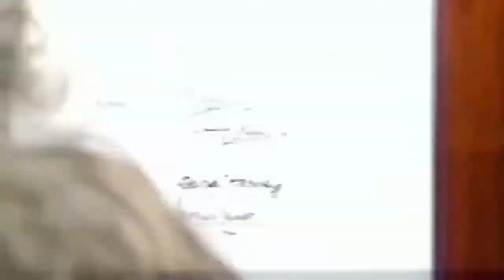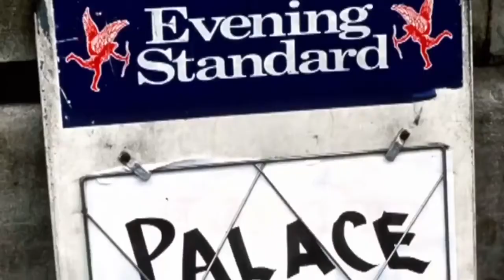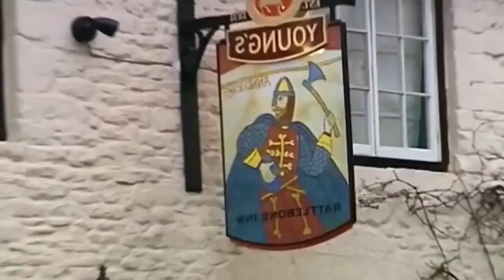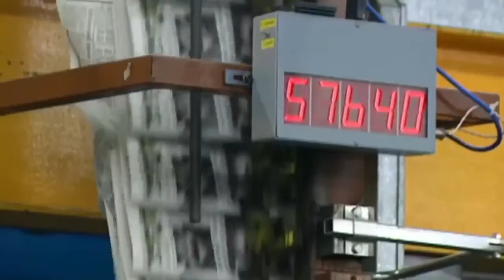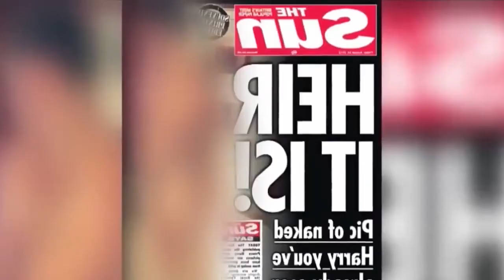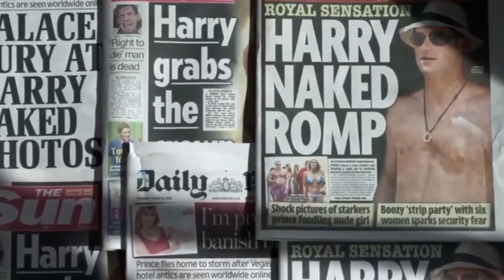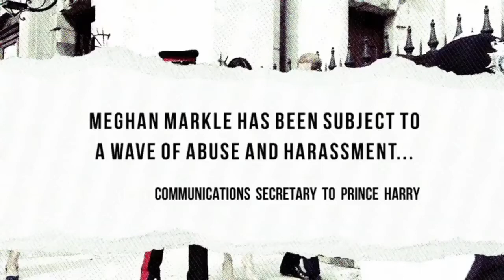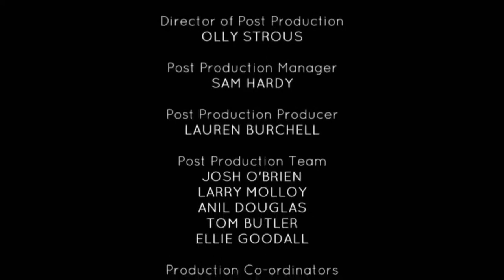Secret of Prince Harry - The Troubled Prince - British Documentary